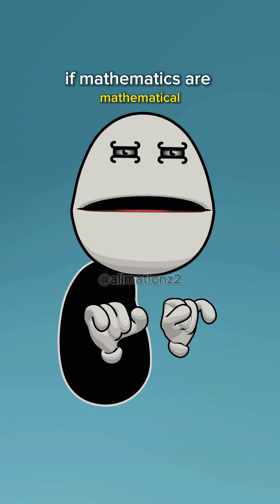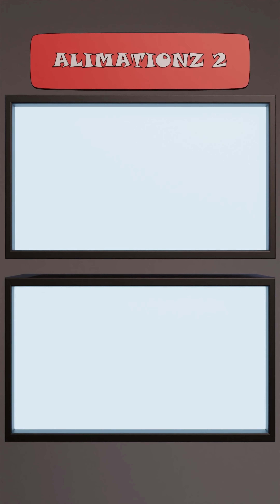Alimationz 2 Compilation #38 | Animation Memes